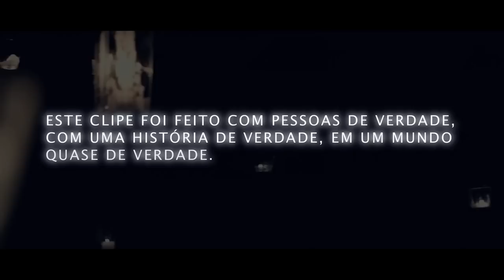Entre Beijos e Mais Beijos - Biquini Cavadão (Clipe Oficial)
ENTRE BEIJOS E MAIS BEIJOS
(Biquini Cavadão-Dudy)
RioTVA(Deck) / Jingle Bells (Deck)

Sol
lá vem o sol
quando acorda apaga as luzes da cidade
desenhando sombras pelo chão
pelo chão

Céu
E lá no céu
Quando nuvens se abraçam lentamente
desenhando sombras sobre o mar
sobre o mar

Te vejo abrir a porta
Tanta história pra contar
E entre beijos e mais beijos
te conto um segredo
o medo que eu tive
de nunca mais te ver voltar

Sol
Lá vai o sol
Quando se esconde leva as cores da cidade
acendendo luzes de neon
luzes de neon

Céu,
Longe no céu
quando uma estrela se apaga de repente
cala o meu coração
meu coração

um sorriso no olhar
e mais beijos e mais beijos
Quando você voltar

Quando você voltar
com um sorriso no olhar
pra sempre eu vou te amar
Quando você voltar
Quando você vai voltar

Clipe oficial do Biquini Cavadão para o lançamento de seu novo CD Roda-Gigante,
dirigido porLeonardo Liberti, da Libertà Filmes.